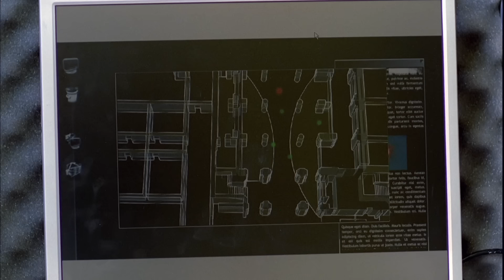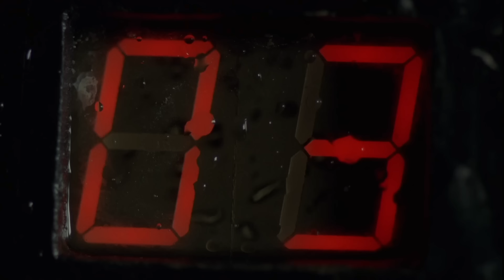モンスターパニック・ホラー映画『アナコンダ3』本編映像（グレネード vs アナコンダ）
大蛇アナコンダの恐怖を描いたシリーズの第3弾。女性科学者のアマンダは、密林にある施設で2匹の巨大な蛇を使った不治の病の治療に関わる研究を行っていたが、投資家が実験を急がせたため、大蛇が檻を突き破って逃走してしまう。産卵の準備で凶暴化した蛇は、餌と人間を求めて街へ向かい、アマンダは蛇ハンターのハーマットらと共に蛇を追跡するが……。

製作年：2008年
監督：ドン・E・ファンルロイ
出演：デヴィッド・ハッセルホフ、クリスタル・アレン、ジョン・リス＝デイヴィス、アンソニー・グリーン、パトリック・レジス
原題：Anaconda 3: Offspring
配給：ソニー・ピクチャーズ

SUPPORT US!